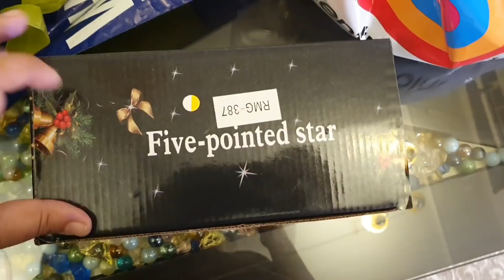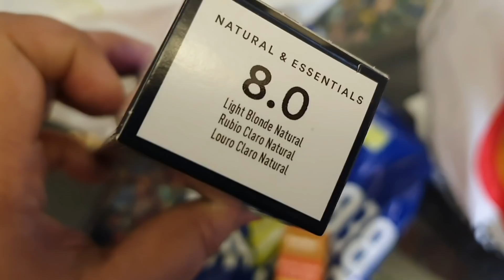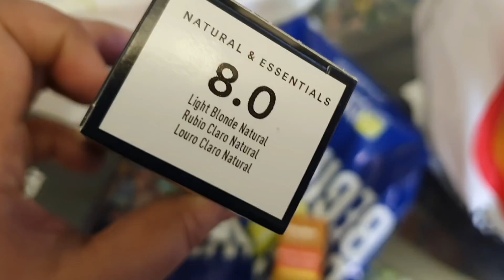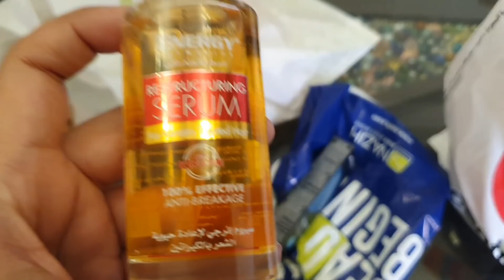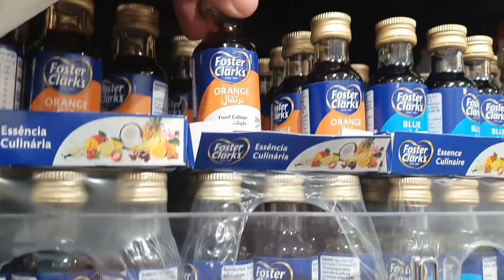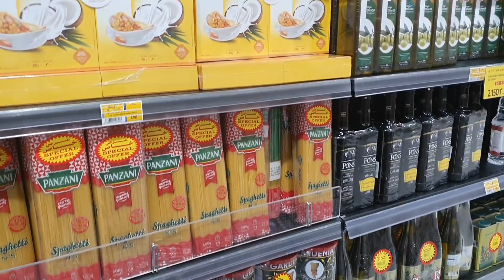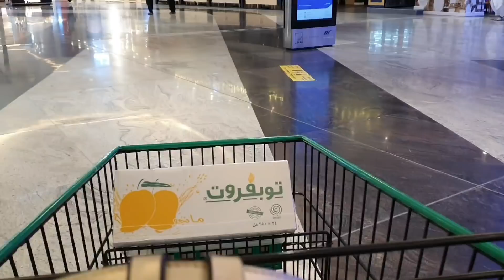Alhumdulilah I Got My New Car/ Ramadan Preparation 2021 Started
All Ramadan Make & Freeze Recipes links

Loads of love to all the people